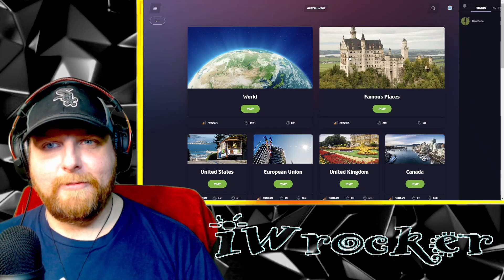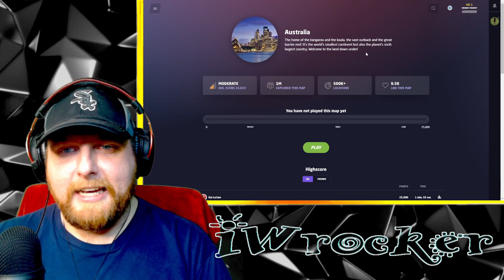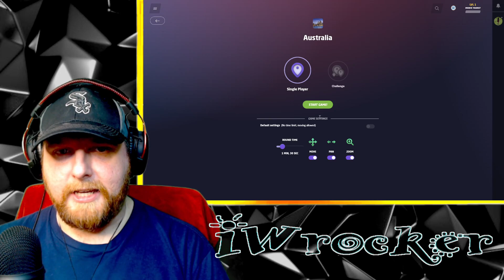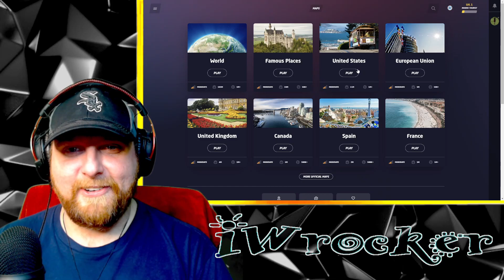American Tries Geoguessr Australia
This is fun but difficult 🤣